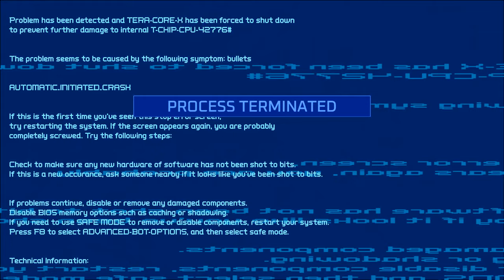SUPER STREET SLIDER HYPER TURBO (Chainsaw Edition) - 𝗧𝘂𝗿𝗯𝗼 𝗢𝘃𝗲𝗿𝗸𝗶𝗹𝗹 | Steam Next Fest Demo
Johnny Turbo needs to clean up Paradise, a cyber city overrun by augmented minions under the cult control of the world's most advanced AI, Syn, who's looking to expand to world domination if not stopped here and now. Wall-running, Hero-Time, chain saw leg augments, flying cars and lots of booms.